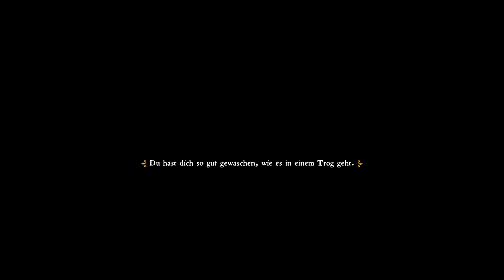Kingdom Come: Devlierance - auf der Suche nach den Köhlern #24 - Deutsch/German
In "Kingdom Come: Deliverance" verkörpern wir Heinrich, den Sohn des Dorfschmiedes. Nur knapp entgehen wir einem Überfall auf das Dorf, müssen jedoch mitansehen, wie unsere Eltern getötet werden.

Ich habe hier einen zweiten Spieldurchlauf gestartet, da beim ersten Mal die ganzen DLCs erst im Nachhinein erschienen sind und der Spielstand relativ verbuggt war.